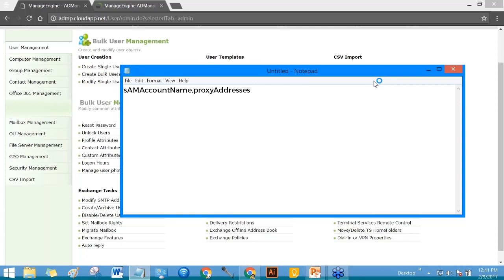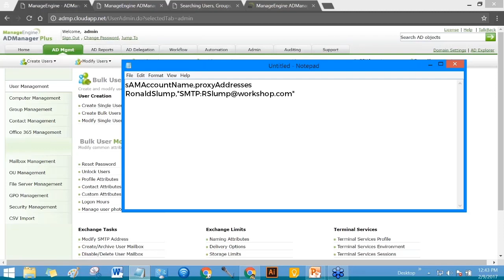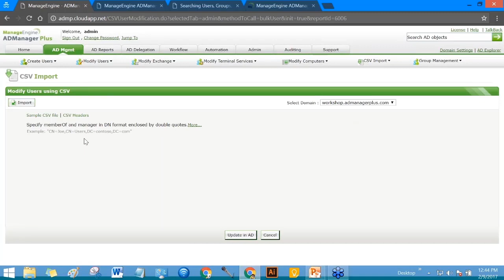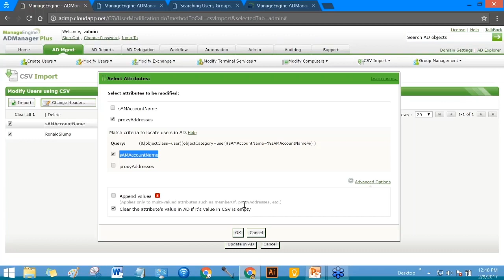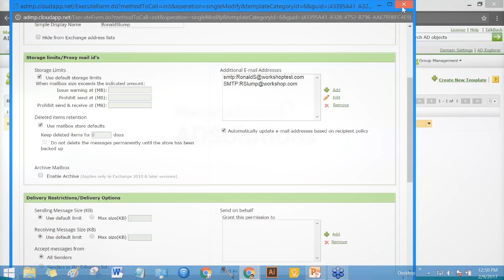Admin's Guide: Modifying Active Directory users in bulk with a CSV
ADManager Plus lets you bulk modify Active Directory user attributes by simply importing a CSV file with a list of users and the corresponding attributes to be modified. to learn more about Active Directory Bulk User Modification in ADManager plus.